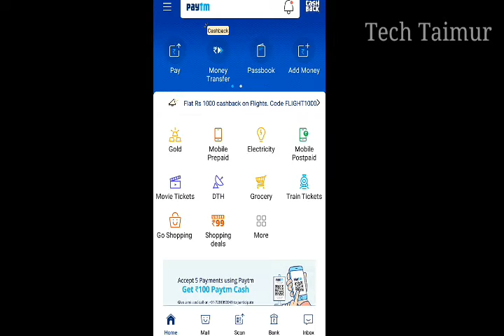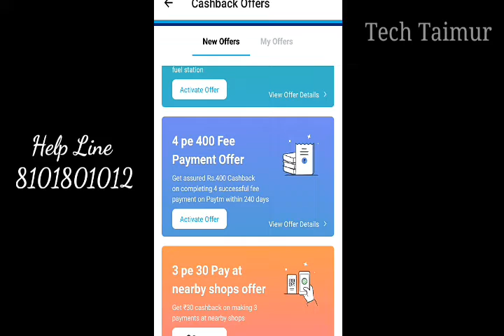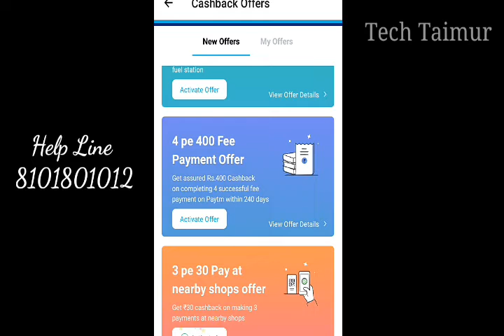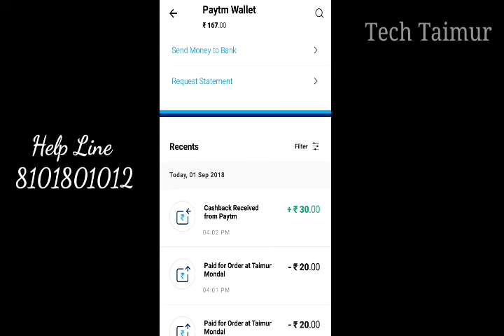Paytm Cashback :: 20 pe 10 UPI Offer (Earn upto Rs.300) + 3 pe 30 Pay at nea